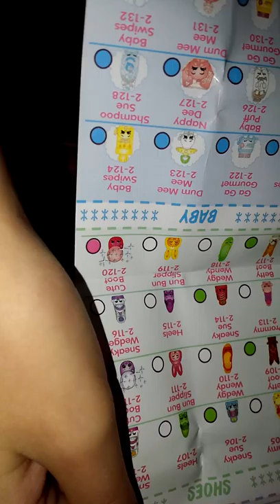Cupcake World K-featuring Kailanni!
Kailanni opens a new batch of Shopkins and an Easter egg!